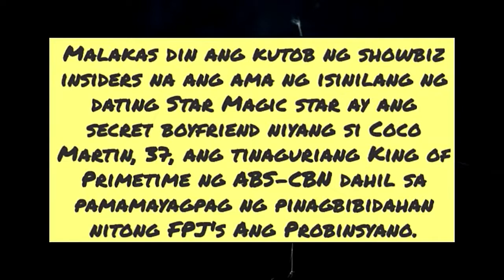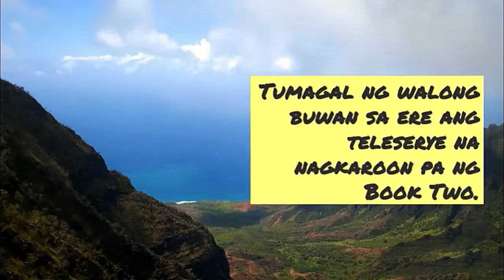JULIA MONTES, NANGANAK NA?!?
Usap-usapan ngayon na nanganak na ang aktres na si Julia Montes, 24, at nangyari ito rito mismo sa Pilipinas.

Malakas din ang kutob ng showbiz insiders na ang ama ng isinilang ng dating Star Magic star ay ang secret boyfriend niyang si Coco Martin, 37, ang tinaguriang King of Primetime ng ABS-CBN dahil sa pamamayagpag ng pinagbibidahan nitong FPJ's Ang Probinsyano.